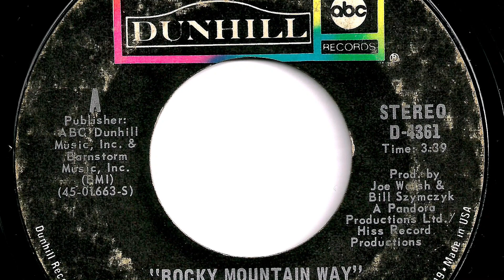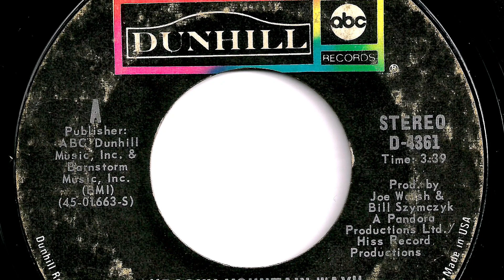Joe Walsh - "Rocky Mountain Way"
Record released in 1973.   Dunhill  4361.